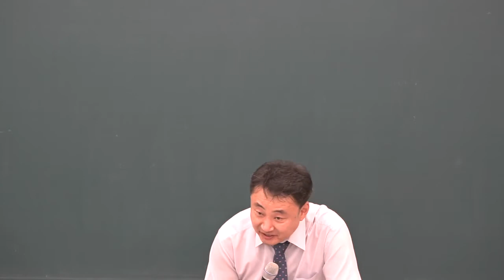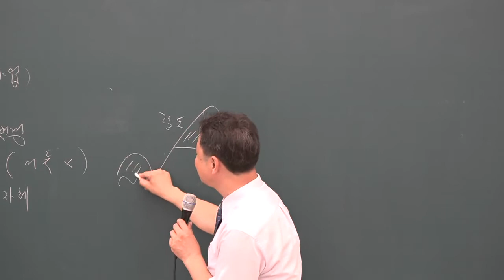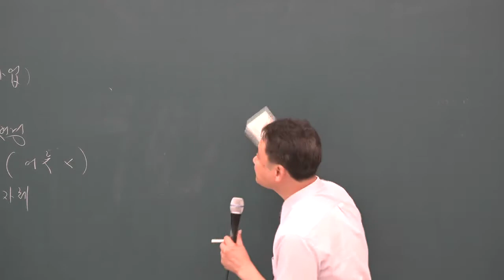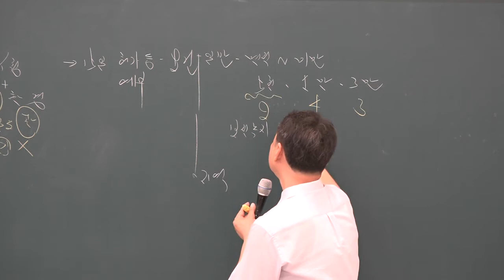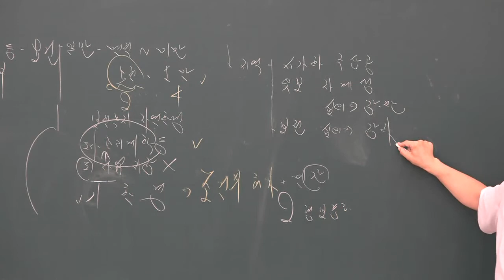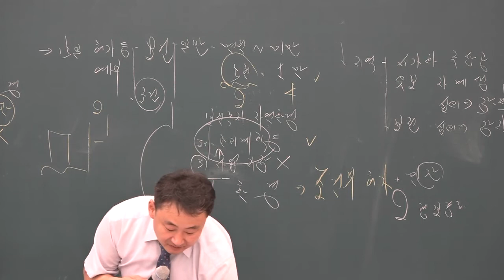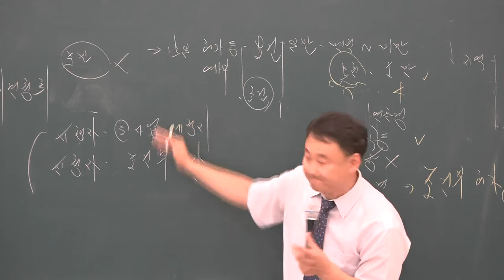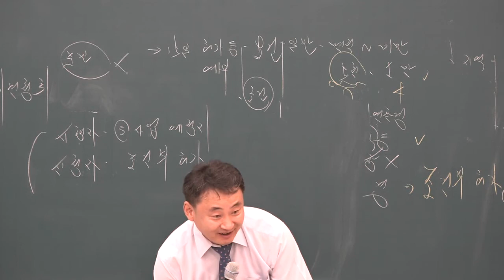[공전무] 2019년 공인중개사 부동산공법 문제풀이 7-11